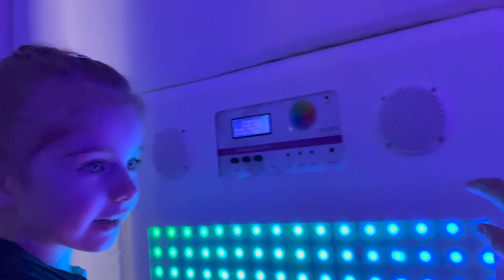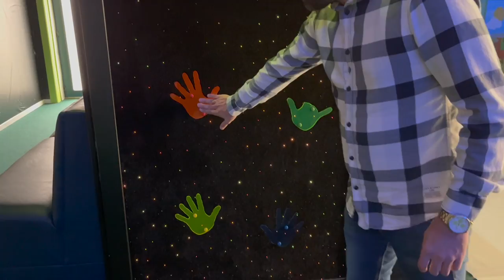Sensory Me - Roscommon Ireland | Zoe and Boti | 2022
Sensory Me is a multisensory environment for people of all abilities in Roscommon Town. A fun, clean and safe place to Relax, play and Learn.

Discover this lovely little playhouse with Zoe and Boti